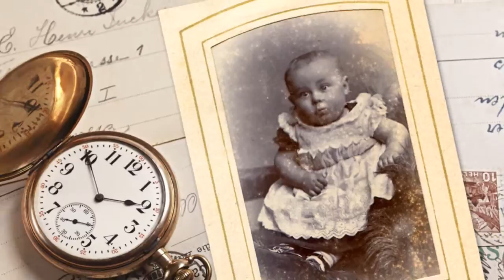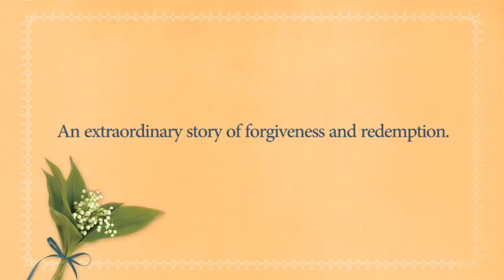The Treasure of the Celtic Triangle - A Novel by Michael Phillips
August 2012 - Having accepted his uncle's dying request to solve the hidden mystery of the Westbrooke estate, Scottish Percy Drummond begins a search that takes him to Ireland. But as the key to the mystery continually eludes him, will he discover the treasure was closer than he imagined?